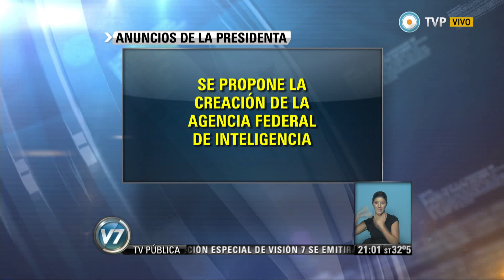Visión 7 Especial - La disolución de la ex SIDE: "Es tomar el toro por las astas"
La presidenta Cristina Fernández de Kirchner anunció la disolución de la Secretaría de Inteligencia (ex SIDE) y el envío al Congreso de un proyecto de Ley para crear la Agencia Federal de Inteligencia (AFI). "Es necesario transparentar los servicios porque no sirvieron a los intereses del país", dijo. Las repercusiones de la decisión en los conceptos de los prestigiosos juristas Raúl Zaffaroni, León Arslanián y Julio Maier. Emitido por Visión 7, noticiero de la TV Pública argentina, el lunes 26 de enero de 2015.